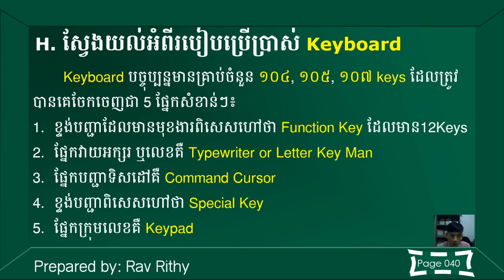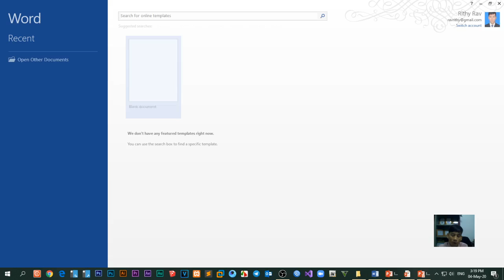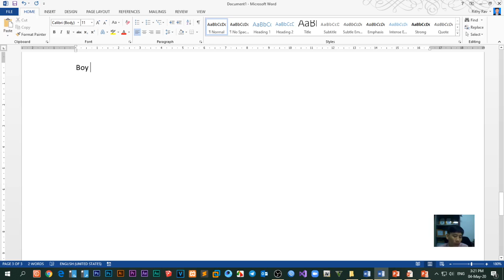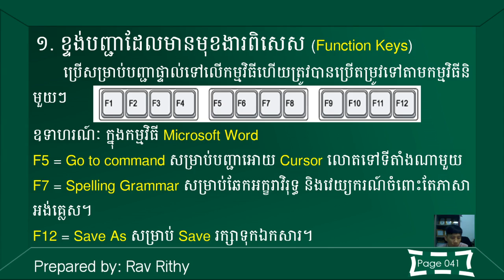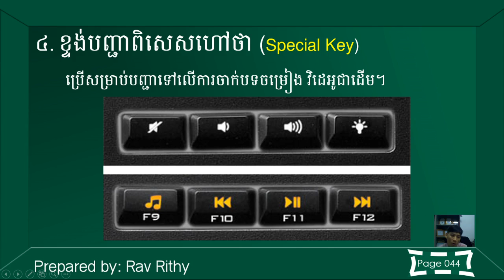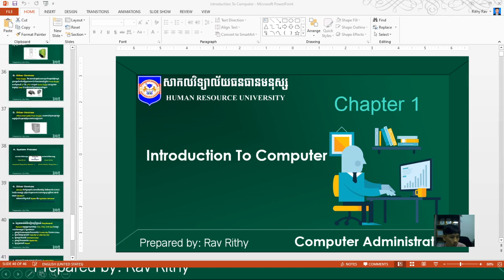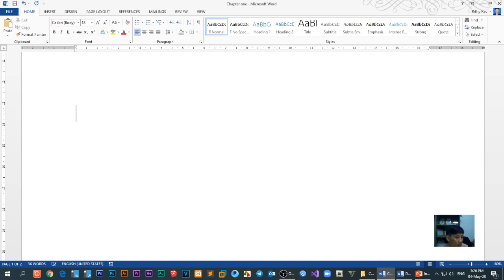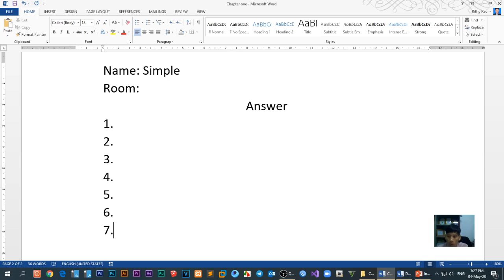History of Computer| ប្រវិត្តកុំព្យូទ័រ Part 04